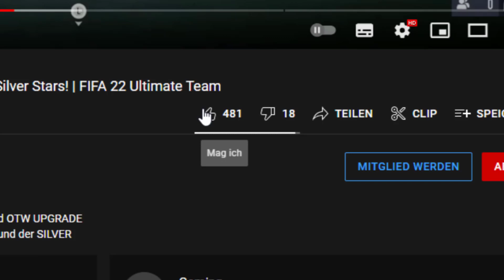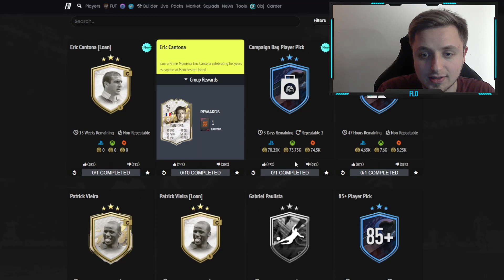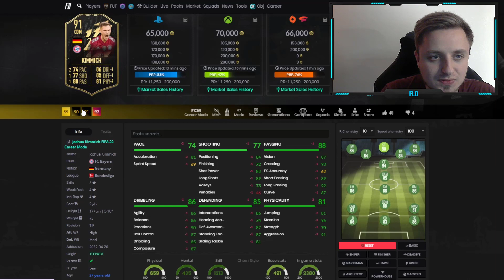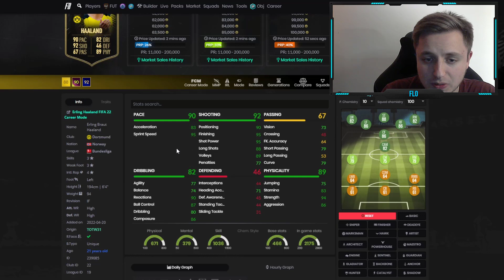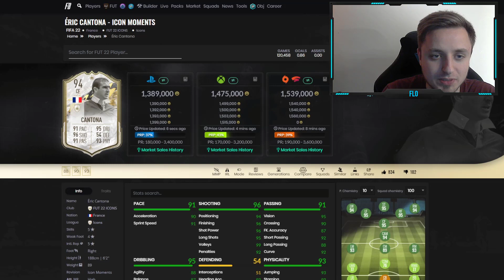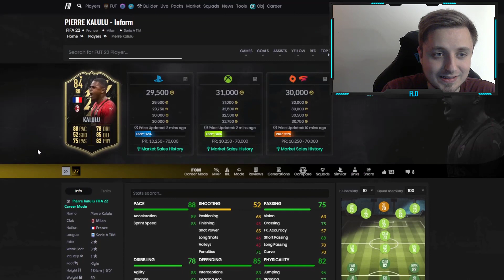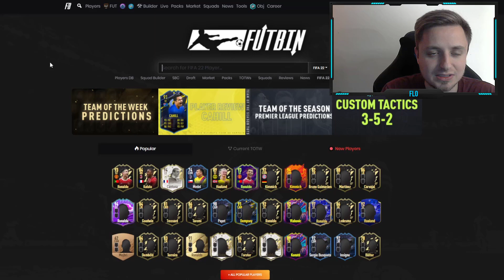TOP ODER FLOP!? 😍😢 Neuer WUNDERTÜTEN Player Pick & Moments Cantona SBC | FIFA 22 Ultimate Team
In diesem Video zeige ich euch TOTW 31 und die CAMPAIGN PARTY BAG PLAYER PICK SBC und KAMPAGNE WUNDERTÜTE SPIELERWAHL SBC zur FUT Captains Promo in FIFA 22. Die zweite Wundertüten SBC zur FUT Captains in FIFA 22 Ultimate Team. Die Prime Icon Moments CANTONA SBC ist auch da. Lohnt sich die Kampagnen Wundertüten Player Pick SBC? Lohnt sich die FUT Captains Campaign Bag Player Pick SBC? Bekannt ist sie auch als PARTY BAG SBC in FIFA 22!

Hole dir 1 von 2 Spielern die in Future Stars Team 1 & 2, FUT Birthday Team 1 & 2 oder FUT Captains Team 1 & 2 sind.

Earn 1 of 2 Future Stars (Team 1 & 2), FUT Birthday (Team 1 & 2) or FUT Captains (Team 1 & 2) Players.

►🤝Du willst die täglichen FIFA 22 Videos unterstützen?

*Der Stern kennzeichnet einen Affliate Link, womit ihr mich, mit einem Kauf eines beliebigen Produkts, for free supporten könnt. Ihr helft mir bei der Erstellung von immer besserem Content unfassbar weiter. Danke für euren heftigen Support Freunde! 💖